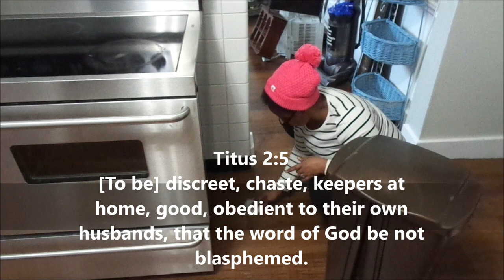Extreme Kitchen Clean With Me 2020 | CLEANING MOTIVATION |LETS DO THIS!